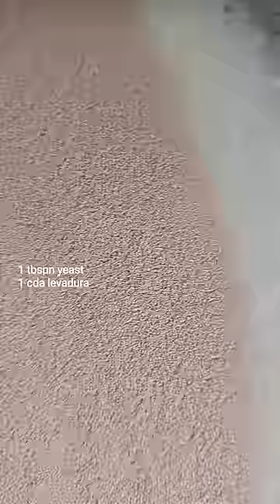🇫🇷 100 beignets =100 smiles